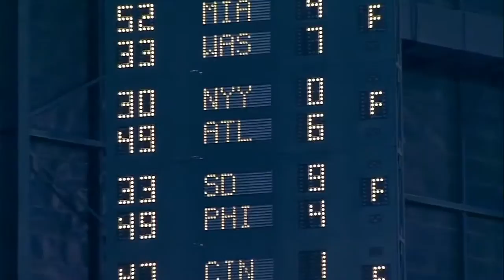OAK@ARI: Booth on scoreboard displaying wrong score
8/30/15: The Athletics' booth talks about the wrong score being displayed for the Yankees-Braves game on the scoreboard at Chase Field